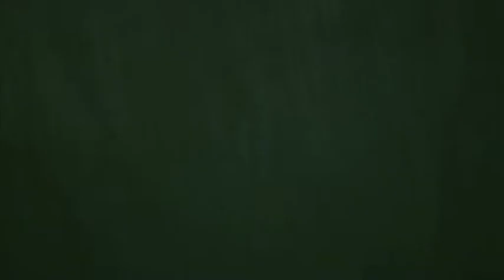'Rachael' by George Horne & Josh Warren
Screened at Pheonix Independent Cinema, Leicester.

A story of pain and misery as a young man comes to terms with the death of his fiancée. Shot on a Sony DSR 500 and Panasonic DVX 100B, Edited in FCP.

Directed by: George Horne & Josh Warren
Written by: Josh Warren
Produced by: Josh Warren
Edited by: George Horne & Josh Warren
Dir. of Photography: George Horne
Cast: Ollie Thompson & Debbie Blake